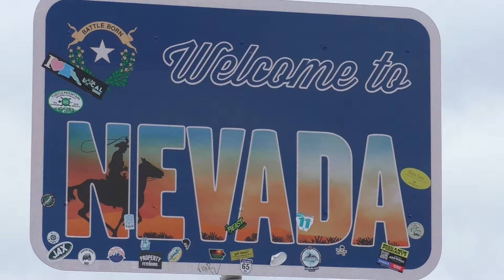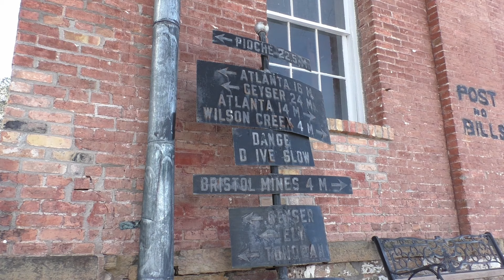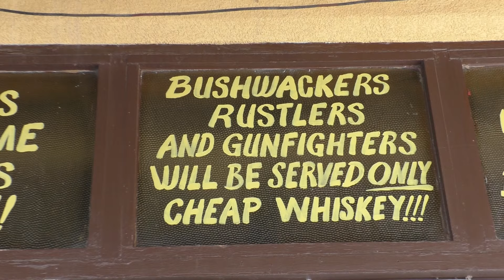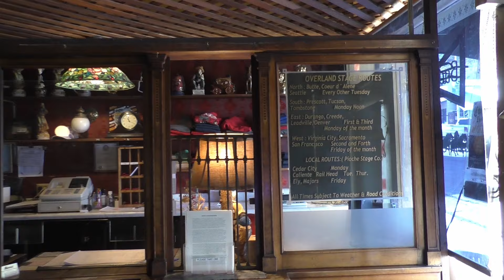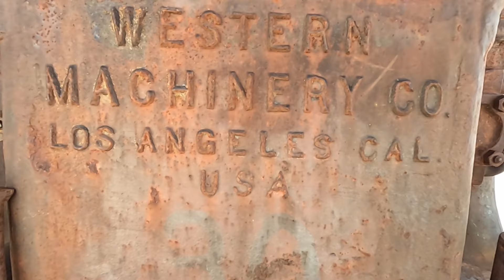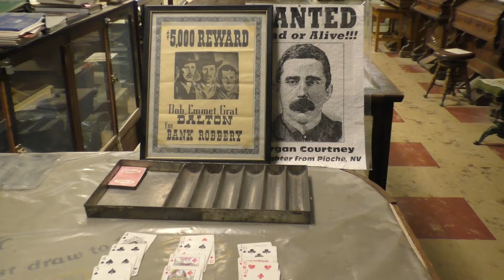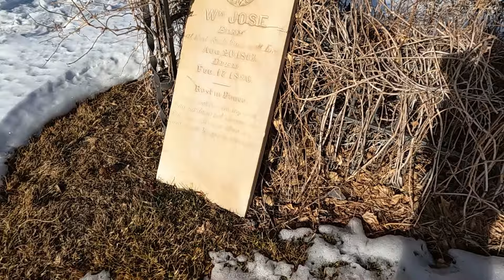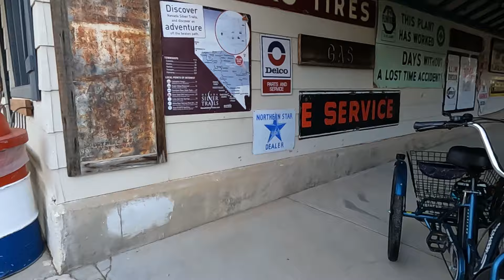Remains of the DEADLIEST Ghost Town in the OLD WEST | ABANDONED Mining Ruins + Cemetery | By AREA 51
We're honored all of you are here, joining us in another incredible adventure to the deadliest haunted Ghost Town, we've ever found. In Pioche, Nevada. Abandoned, collapsing and hanging on the hillside - the shocking history behind this place, will surely spark your interest. We'll explore the famous overland Hotel, which is rated as "excellent" on Trip Advisor and also, featured on "Ghost Adventures"  Pioche is also known for being 'the roughest' and 'the toughest' town in the old west, and by AREA 51. Lots of hidden shafts, mining ruins and an interesting cemetery named "BOOTHILL"

Hope you enjoyed this video. This sure is a fun place to visit! I'm looking forward to making more content this year. It's Free. It helps us grow - in more ways than one.

thanks and have a great night.
Curtis and Chantel | Offroad801🚙😎